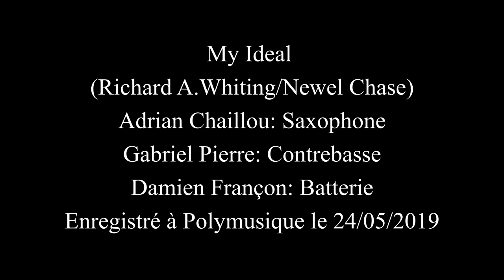My Ideal (Richard A.Whiting/Newel Chase)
Adrian Chaillou: Saxophone
Gabriel Pierre: Contrebasse
Damien Françon: Batterie
Enregistré à Polymusique le 24/05/2019